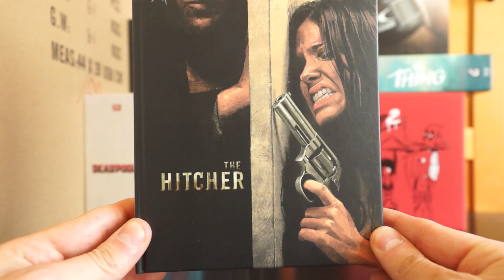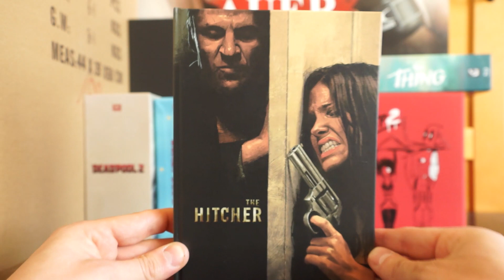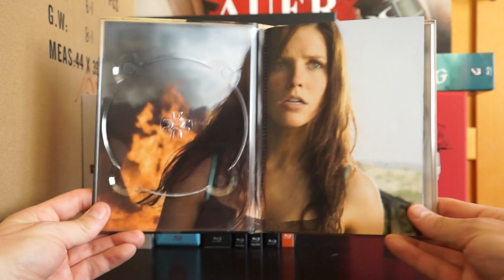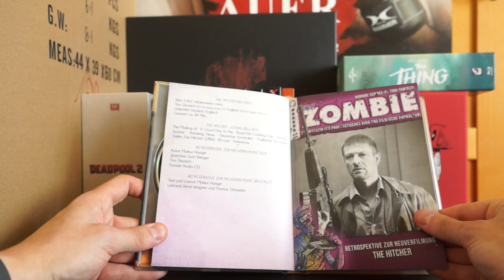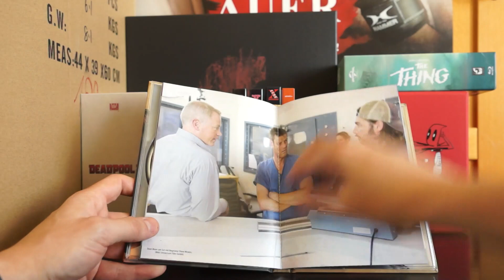THE HITCHER (DT Blu-ray Mediabook Cover B) / Zockis Sammelsurium Nr. 1619